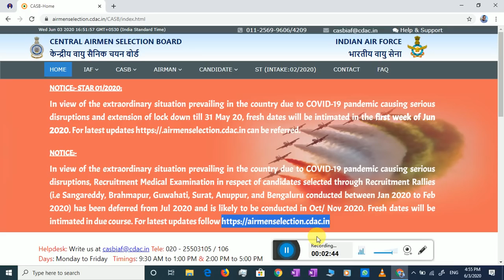Airforce Rally 2020|| Important Information || Medical Exam || Really bharti 2020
🔥 for any doubt ask me on